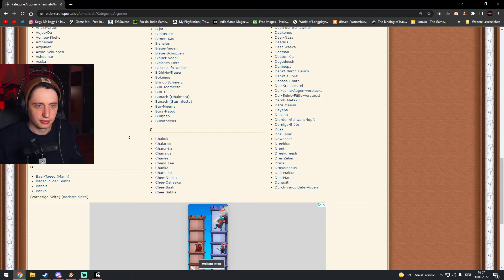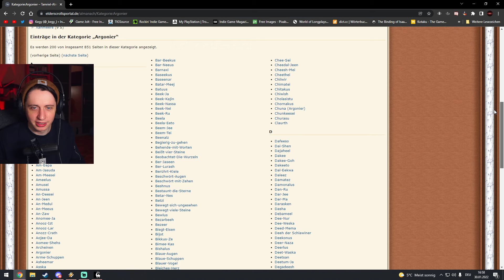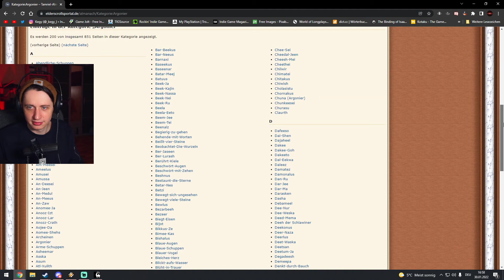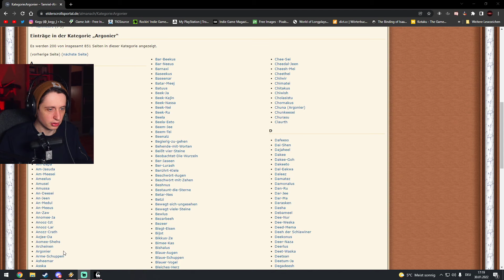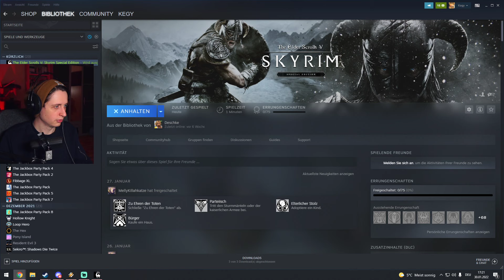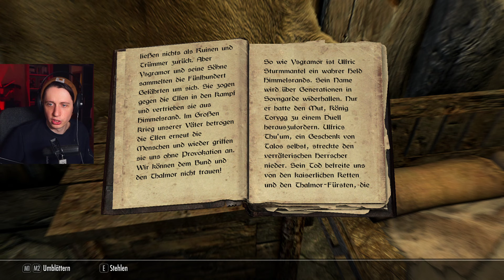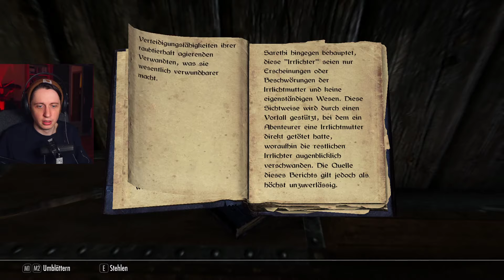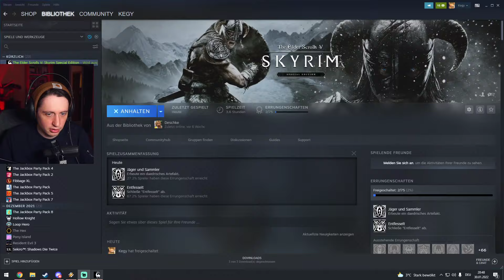Es ist 2022 und ich spiele zum ersten mal Skyrim | Skyrim #1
Klingt verrückt, aber ja, ich habe noch nie Skyrim gespielt. Also wird es langsam Zeit! Fus Roda und so, hab ich recht???